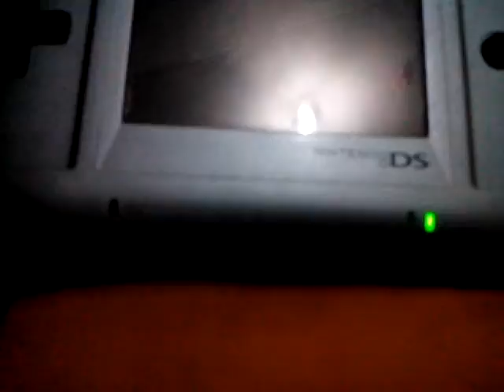BROKEN NDS 2004 REVIEW!!! (vid23)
We are still finding the super nintendo and we found another thing MY OLD NDS 2004 until now where finding a place to fix it please like,sub and follow